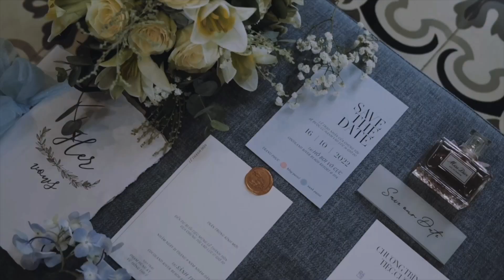The Sisters Showreels 2022